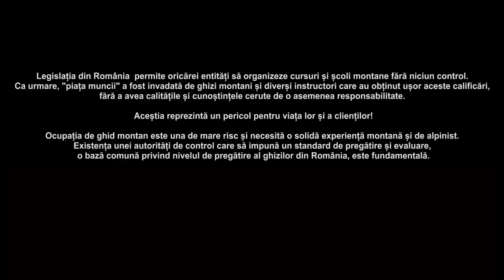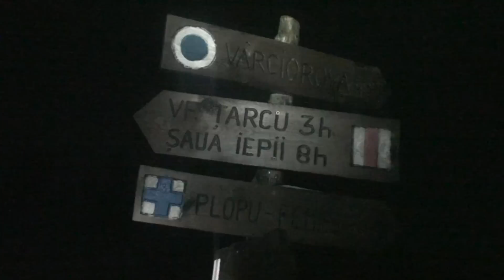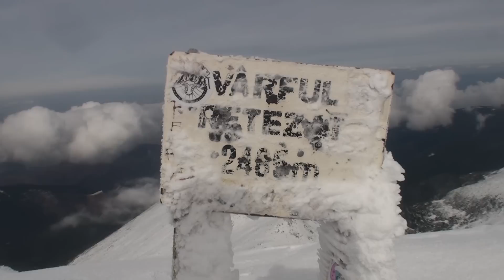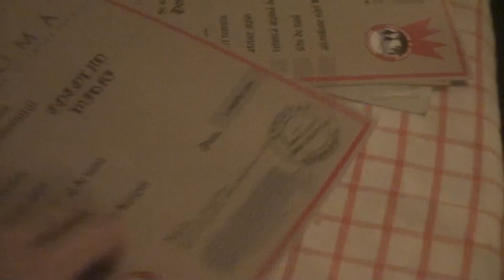Nahanny Camp - pregatire pentru drumetii de iarna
La inceputul lui 2016 am participat la 3 dintre modulele scolii de iarna Nahanny Camp ), organizata de Daniel Glazer (care produce si echipament cu puf marca Nahanny). A fost o experienta utila pentru mine atat ca om care merge pe munte si e in curs de atestare ca ghid montan, cat si ca om care filmeaza. Mi-a fost intr-un fel mai usor sa filmez actiunea cand nu eu eram personajul principal - dar am reusit in acelasi timp sa strang material si pentru 1 sau 2 episoade viitoare "Pe poteci, spre inima ta!".

Aceasta este versiunea scurta (10 min) a filmului de prezentare facut pentru Nahanny - dar am si versiunea lunga (30 min). Daca exista doritori care vor sa inteleaga mai bine ce presupune o astfel de scoala de iarna, poate in vederea participarii la una, pot incarca si versiunea lunga.